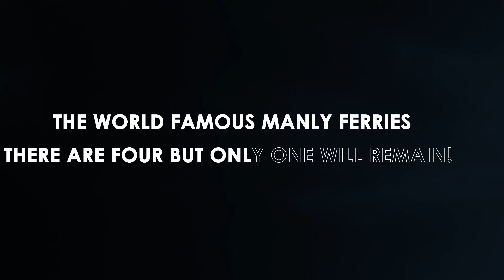SAVE THE MANLY FERRIES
The NSW Government has recently announced that our world-famous large Manly Ferries are to be scrapped and replaced with smaller fast ferries.

Large double-ended ferries have served Manly since the 1850s. They are a major Sydney tourist attraction and the lifeblood of Manly and must be kept in service.

Please help save our Australian icon!  and sign the NSW Parliamentary petition.